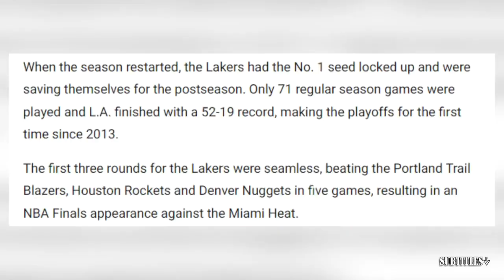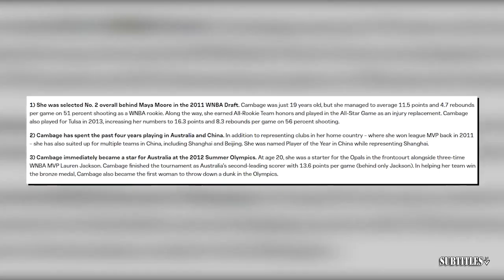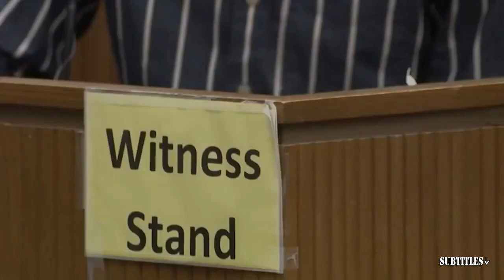BREAKING NEWS: Brooklyn Nets have agreed to trade F Mikal Bridges to the Knicks for Bojan Bogdanović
BREAKING NEWS: Brooklyn Nets have agreed to trade F Mikal Bridges to the Knicks for Bojan Bogdanović. Immerse yourself in a mesmerizing fusion of visuals and music showcased in this video compilation. Delve into the essence of each piece through thought-provoking subtitles, illuminating the most poignant moments. Express your appreciation by engaging with our content through likes and subscriptions to our channel! 🔥🎶📽️